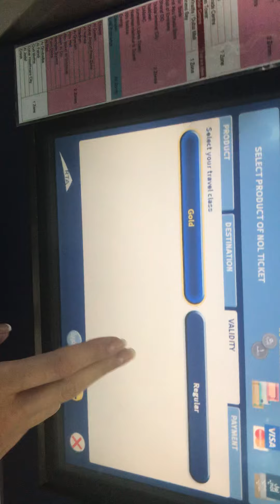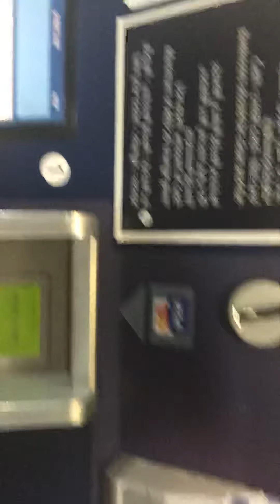Метро в Дубае. Как купить билет и оплатить за проезд, цены на все виды карточек в описании 👇🏻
Купить билет в метро Дубая, как оплатить за проезд в дунайском общественном транспорте, все виды карточек, как пополнить карту через автомат.
На одну поездку карточки:
1 зона - 6 дирхам
2 зоны - 8 дирхам
Все зоны - 10,50 дирхам